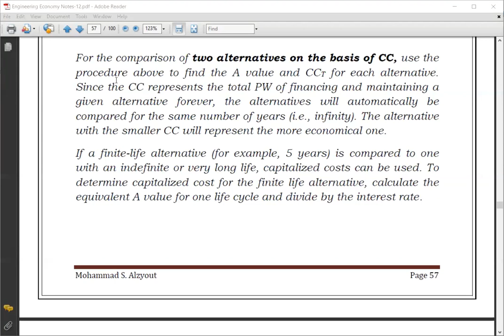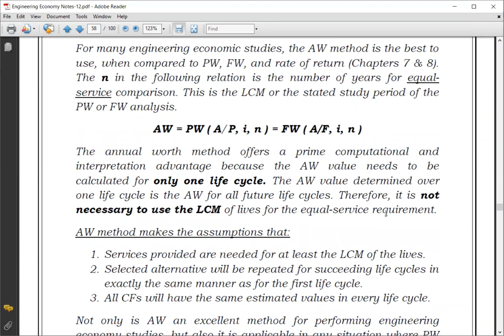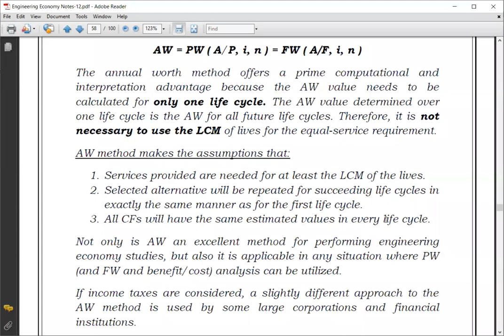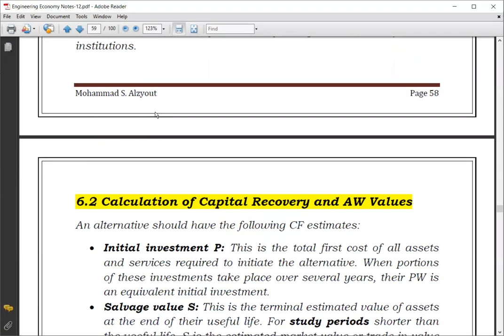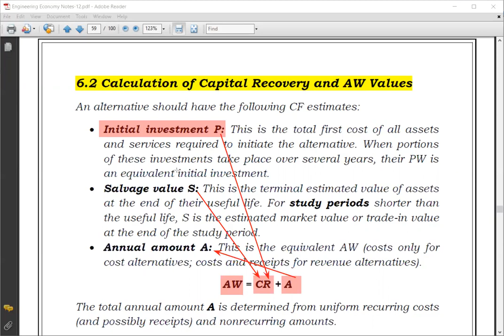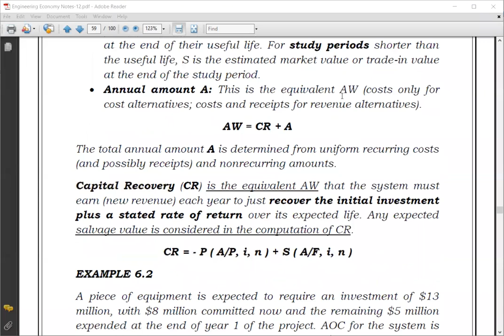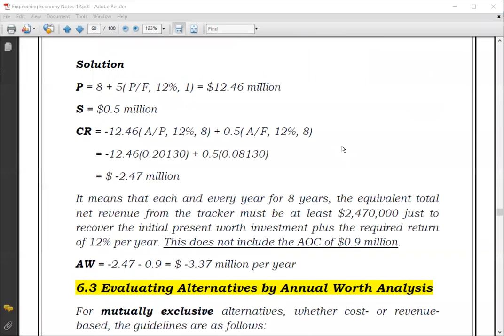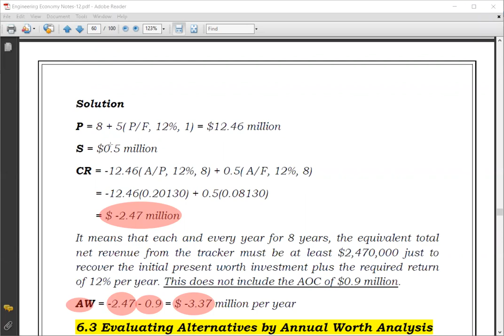Summer Engineering Economy Lec 21 Part 2